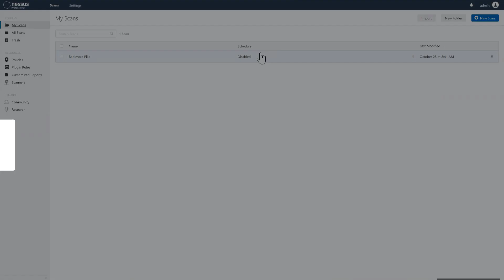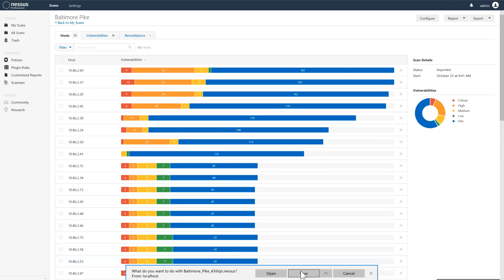Export a Scan from Nessus Professional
Exporting scan results from Nessus Professional is demonstrated. See how easy it is to export vulnerability scanning data from Nessus Professional version 8.7.2 as a Nessus file or Nessus DB file.